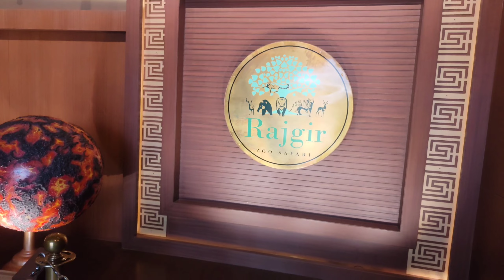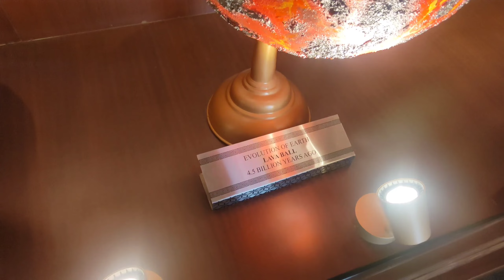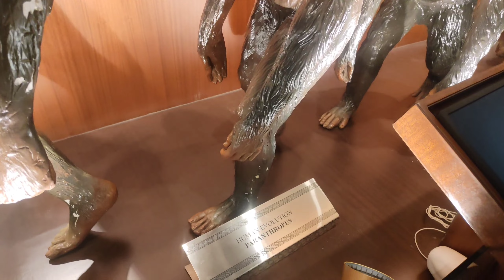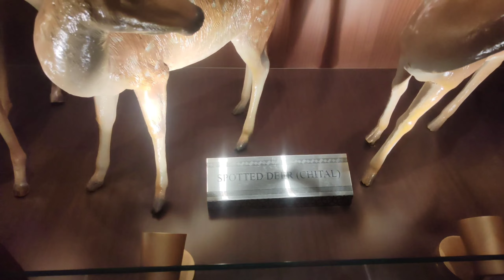Exploring the Human-Earth Connection: Rajgir Zoo Safari Adventure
RK Vlogs 2.O is an exciting and engaging YouTube channel that takes viewers on thrilling adventures and provides an immersive experience through the lens of its host, RK. With a perfect blend of travel, exploration, and entertainment, this channel is dedicated to capturing the essence of various destinations and sharing unique experiences with the audience.

From the moment you tune in, RK Vlogs 2.O transports you to awe-inspiring locations around the world. Whether it's a bustling cityscape, serene natural landscapes, or off-the-beaten-path hidden gems, RK takes you on a visual journey like no other. The channel offers stunning cinematography, capturing the beauty and grandeur of each location, allowing viewers to feel as if they are right there alongside RK.

But it's not just about the visuals. RK Vlogs 2.O is driven by RK's vibrant personality and infectious enthusiasm. With a friendly and relatable approach, RK shares personal stories, insights, and recommendations, making you feel like you're exploring these destinations with a close friend. His charismatic narration adds an extra layer of excitement and authenticity to each video, creating an immersive and enjoyable viewing experience.
Beyond travel, RK Vlogs 2.O also delves into various other aspects of entertainment. The channel features thrilling adventure activities, adrenaline-pumping challenges, and interactions with local cultures, adding a sense of thrill and exploration to every episode. Whether he's skydiving, surfing, or trying exotic foods, RK's willingness to step out of his comfort zone ensures that viewers are constantly entertained and inspired to embark on their own adventures.

Moreover, RK Vlogs 2.O incorporates a strong sense of community. RK actively engages with his audience, responding to comments and incorporating viewer suggestions into his content. This interactive approach fosters a sense of connection and makes viewers feel like valued members of the RK Vlogs 2.O family.
In summary, RK Vlogs 2.O is an exhilarating YouTube channel that combines breathtaking visuals, captivating storytelling, and an infectious personality. It's a virtual passport to explore the world's most beautiful and thrilling destinations, offering a unique blend of adventure, entertainment, and community engagement. So, sit back, relax, and get ready to join RK on unforgettable journeys filled with excitement and wonder.
Yaha tak Aa hi Gye Ho To Aapne Bhai Ko follow bhi karna

Adil Rafique
India

How to travel rajgir
Top places in rajgir
rajgir tourist
Rajgir water park
rajgir ka glass bridge
rajgir tour
rajgir kund
rajgir Glass Bridge online ticket booking
rajgir Bihar
rajgir stadium
rajgir mai ghumne ki jagah
rajgir Ropeway
rajgir ka Water park
rk vlogs2.O
Lion
White Tiger
Bear
Deer

Rkvlogs_2022
rkvlogs
shorts video
shorts
short
viral video
viral videos